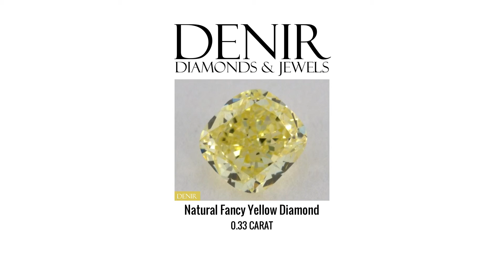0.33 Carat - Natural Fancy Yellow Diamond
0.33 Carat - Natural Fancy Yellow Diamond
SKU: W854